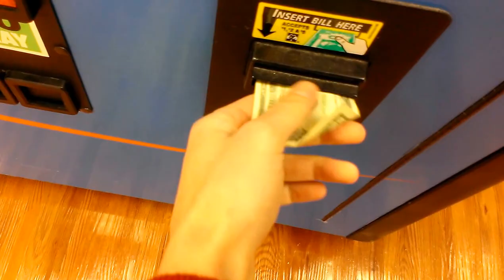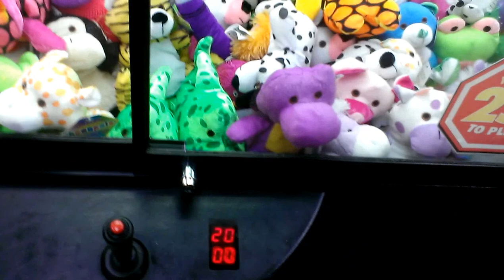JOURNEY TO THE VANDALIA CLAW MACHINE EPISODE 52 SUPER SHOPPE FEATURES BEAN BAG SHOPPE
THIS DONE ALMOST A WEEK AGO YES IM RUNNING BEHIND  ON MY VIDEOS I GOT VIDEOS FROM YESTERDAY I HAVE YET TO UPLOAD PLUS SOME TRAIN VIDEOS I DID ALMOST A WEEK AND A HALF AGO AND A TRAIN VIDEO I DID YESTERDAY